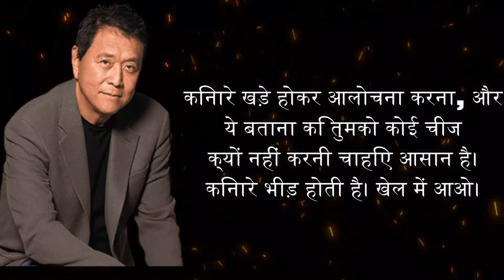रॉबर्ट कियोसाकी के 101 प्रेरणादायक अनमोल विचार | Robert Kiyosaki Quotes | Rich Dad Poor Dad Quotes